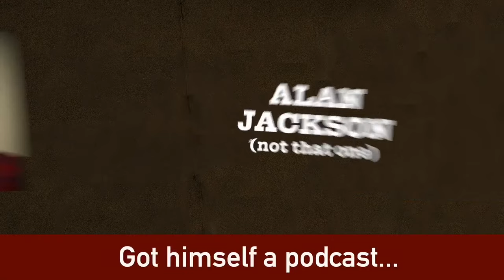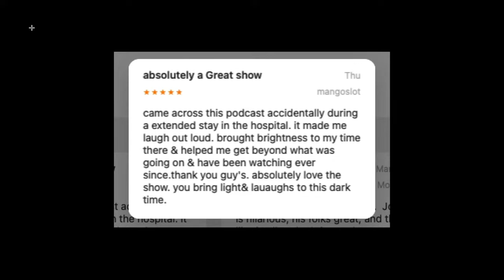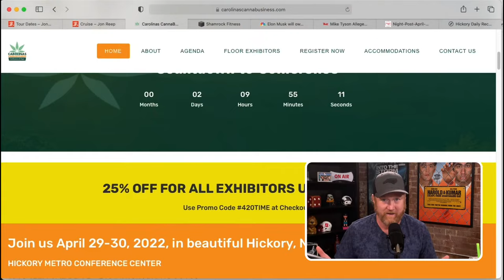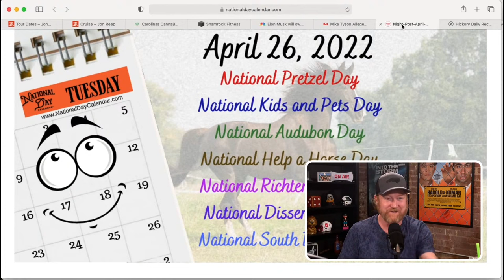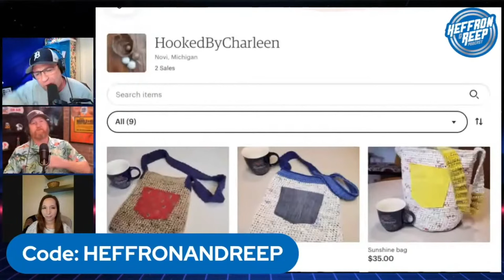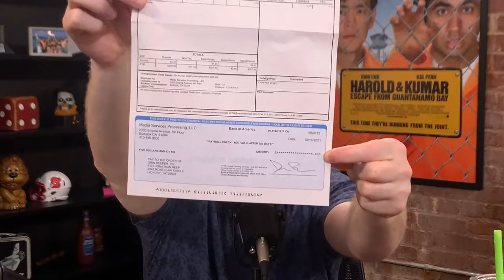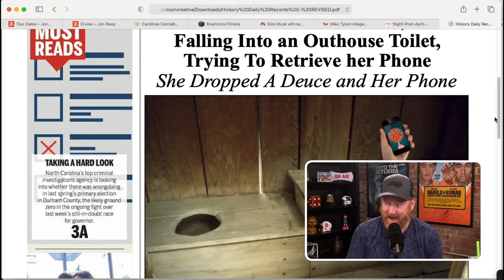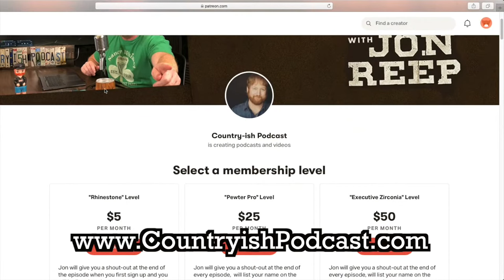Trailer Park Diaries, Free Money, Elon Musk, Mike Tyson & Small Town News! COUNTRY-ish w/Jon Reep!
We have a trailer trashy, big crappy nasty show for you today!

Jon and co-host Marc talk about the upcoming Carolinas CannaBusiness conference where the COUNTRY-ish crew will have a booth, Jon's "No Drinko 'til Cinco" plan, and updates on his comedy crusise coming up in 2023.

In BEST TRENDS, Jon talks about the news of Elon Musk buying Twitter, how Mike Tyson punched an annoying passenger on a plane, and celebrates National Audubon Day… or is that National Autobahn Day?

Jon welcomes LARRY THE CABLE GUY back to the show to talk about his latest tour - "Remain Seated" and how much Larry is touring these days.

Next it's WHO'S ZOOMIN' WHO? where Jon talks with comedians Vicki Barbolak and Shawn Pelofsky about their podcast “TRAILER PARK DIARIES” where they read from a trunkful of diaries uncovered in their trailer park home.

Jon gives away FREE MONEY on his game show segment, HOW MUCH IS THAT SCREEN ACTORS GUILD RESIDUAL CHECK?  Jon gives one lucky listener his residual check from an episode of HBO's EASTBOUND & DOWN.

And in SMALL TOWN NEWS, Jon shares a crappy story, straight from the Hickory Daily Records, of a woman who had to be rescued after falling into an outhouse toilet while trying to retrieve her phone.

Join actor/comedian Jon Reep on his weekly show COUNTRY-ish, where he and his crew talk about the latest BEST TRENDS, share some SMALL TOWN NEWS, and play games with the live audience!